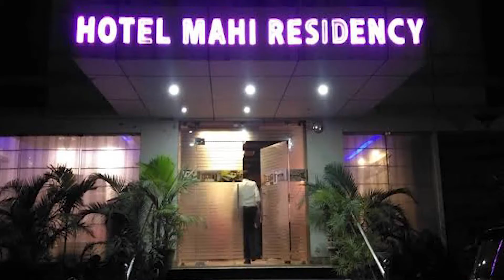Dhoni Earns from these 7 businesses apart from Cricket